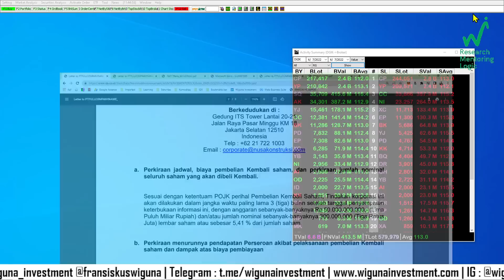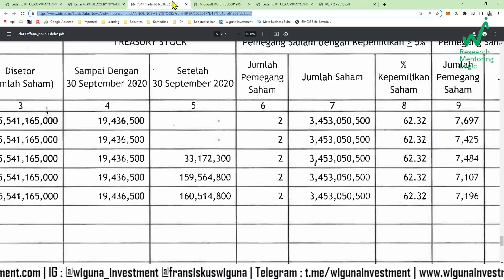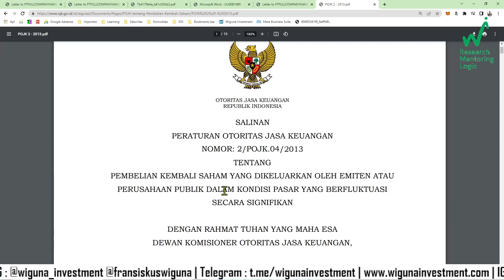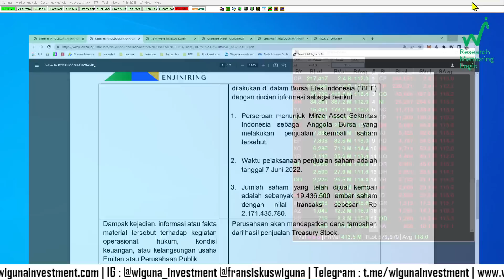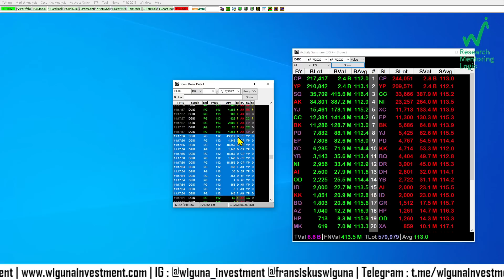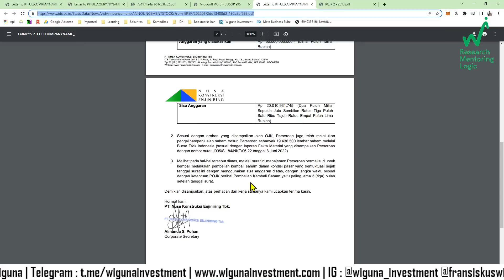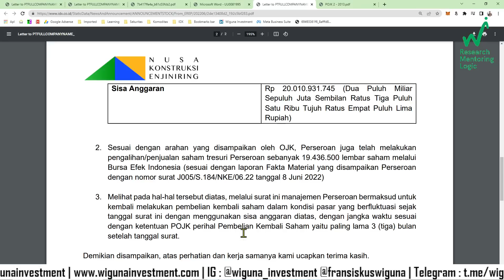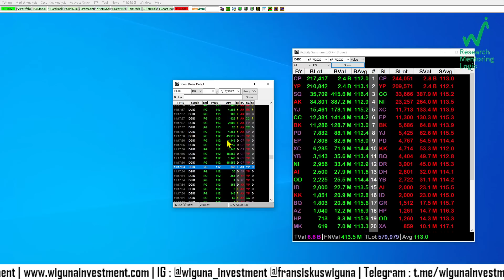WITALK EP28 : DGIK, Beneran Jualan Saham Treasury ?